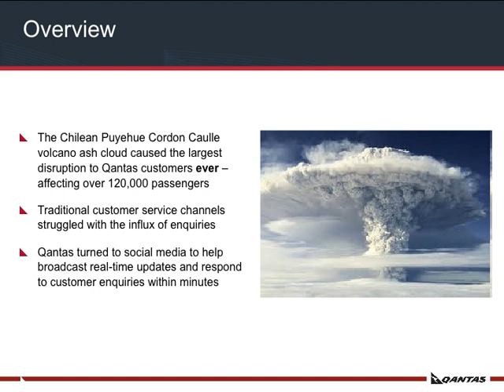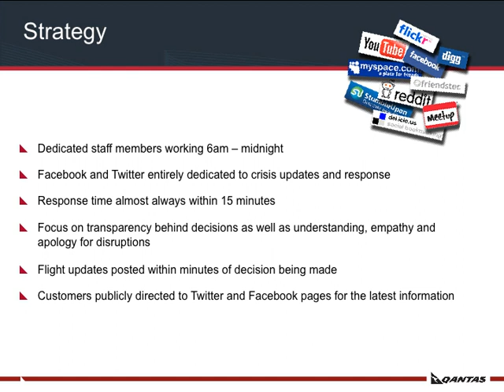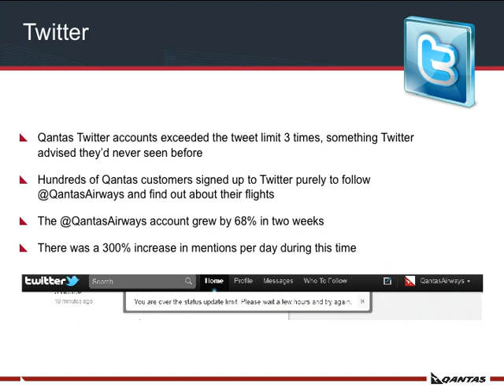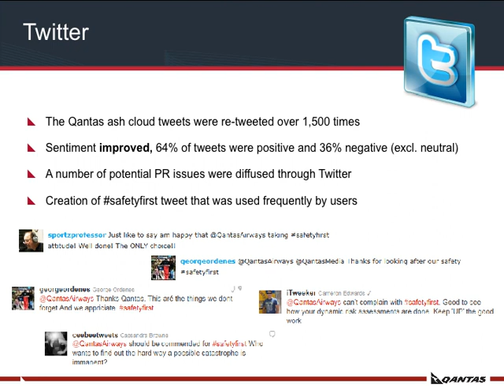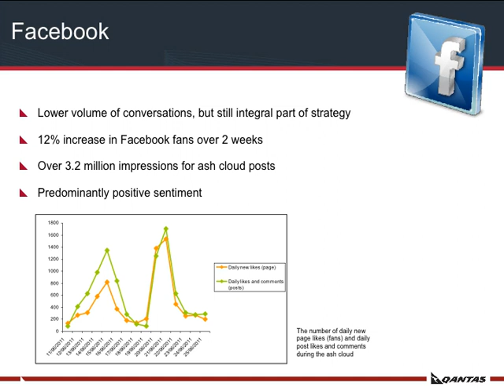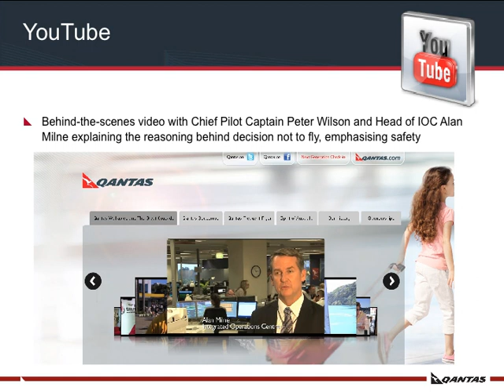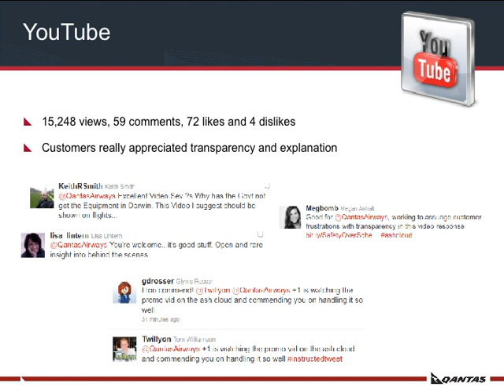Qantas - Crisis Management during Chilean volcano eruption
Qantas' handling of the Chilean ashcloud crisis has been widely appreciated. Watch this video to find out more about how they handled the crisis.

Qantas is one of the top nominees for the SimpliFlying Social Media Awards 2011.